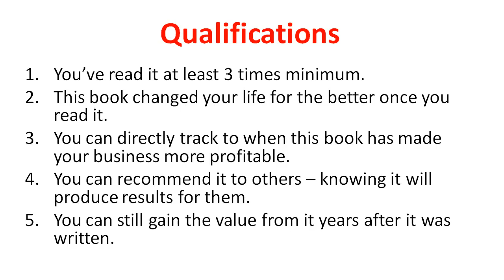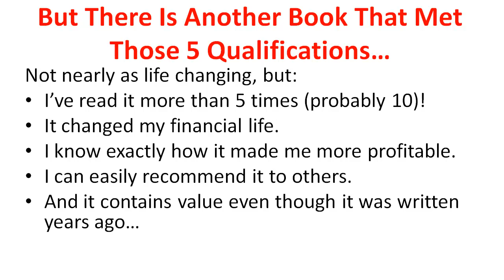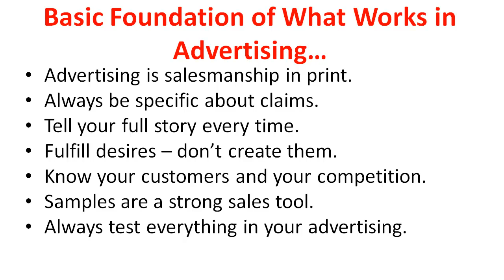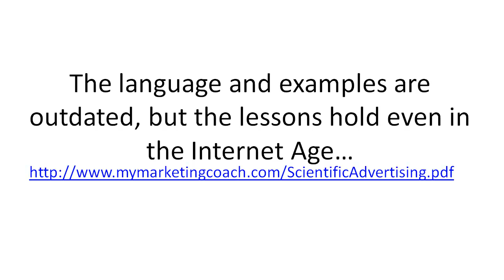Favorite Business Book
- What is my favorite business book that has changed my life online?